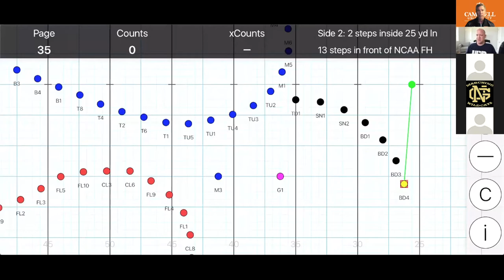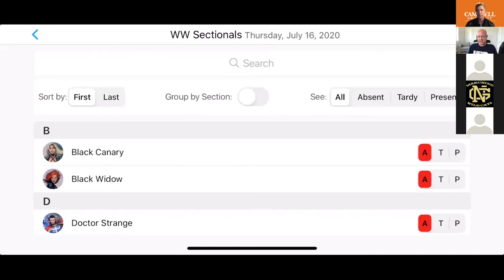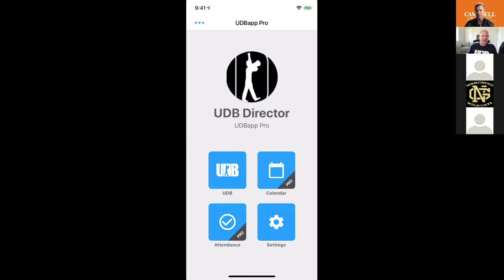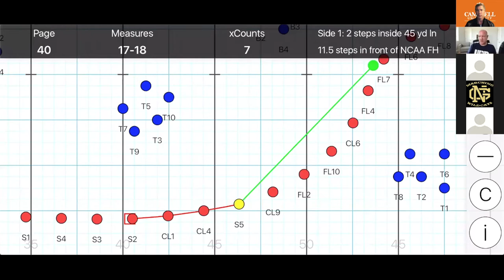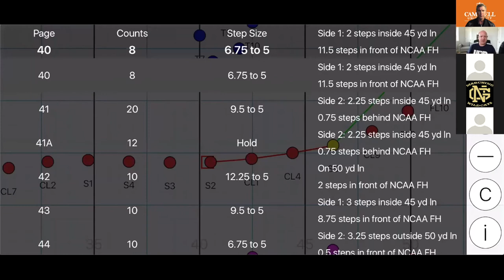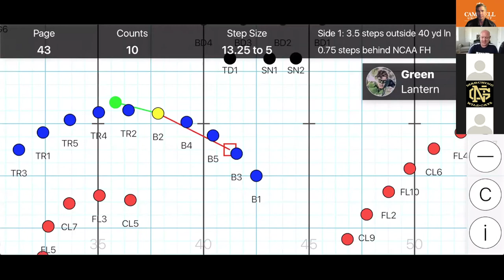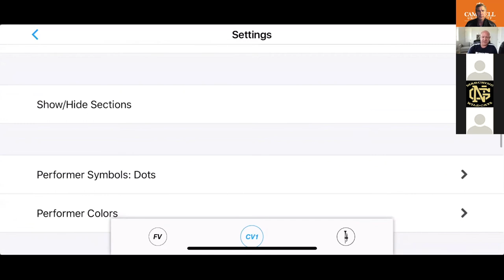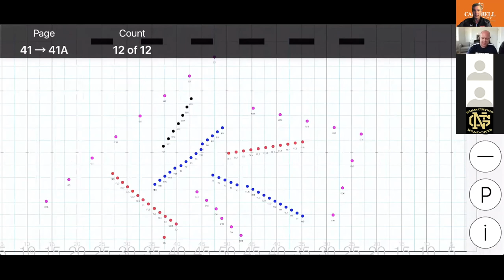UDB Part 1 - inspired to inspire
Listen to Josh Gall from the Ultimate Drill Book App how this app is used.